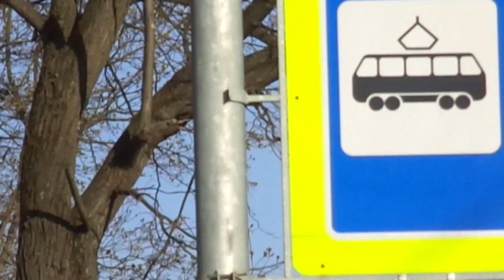Трамвай Санкт-Петербурга 9-367: ЛВС-86К б.5057 по №55 (24.04.19)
Видео снято на участке: 2-Муринский проспект (от ост. "ул. Орбели" до ост. "Светлановская пл.")
Дата съемки: 24 апреля, 2019 в 17:46.